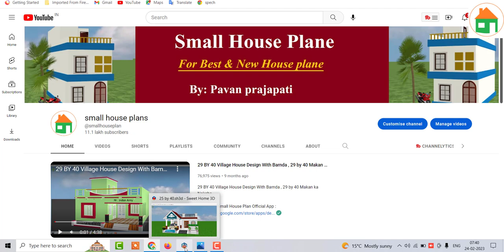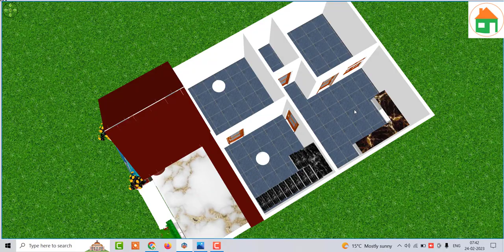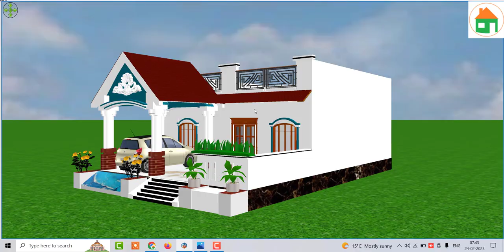Single Story House Plan with Car Parking , simple ghar ke nakshe